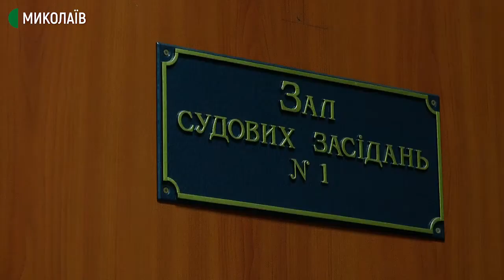«Стоп Шлам» проти МГЗ. У Миколаївському апеляційному суді відбулось засідання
Понад пів тисячі людей під будівлею та  мітинг. В миколаївському апеляційному суді відбулось друге засідання стосовно підприємства Миколаївський глиноземний завод. Учасники процесу вивчили та обговорили кілька томів матеріалів справи, після чого захист МГЗ подав клопотання про долучення нових доказів. В засіданні оголошено перерву.